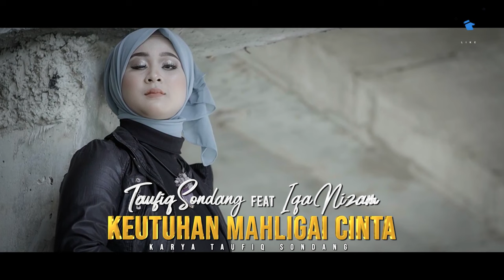Taufiq Sondang & Iqa Nizam - Keutuhan Mahligai Cinta [Official Music Video HD]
Keutuhan Mahligai Cinta
Artis : Taufiq Sondang & Iqa Nizam
Cipt. : Taufiq Sondang
Publishing: Insictech Musicland Sdn Bhd

Bulan Pancarkan Sinaran
Bintang Terangi Malam
Angin Sampaikan Salam
Salam Rindu Untukmu Sayang
Angin Sampaikan Salam

Sabar Bersabarlah Sayang
Rindu Masih Ku Simpan
Takkan Terbagi Ke Jambangan Orang
Cinta Dan Rinduku Untukmu Sayang

Terima Kasih Sayang
Aku Kan Berjuang
Untuk Semua Kemudahan
Aku Kan Mengenggam Kesetiaan
Kan Ku Tepis Semua Rintangan

Biarkan Waktu Yang Mengatur Semua
Asalkan Cinta Melekat Didada
Satu Keyakinan Kita Berdua
Saling Menjaga Dan Saling Setia

Oh Tuhan Satukan Cinta
Jangan Pisahkan Aku Dan Dia
Kita Berdua Yang Saling Menyinta
Satukan Dalam Mahligai Impian

Terima Kasih Sayang
Aku Kan Berjuang
Untuk Semua Kemudahan

Keutuhan Mahligai Cinta (Taufiq Sondang & Iqa Nizam)»»

Album : Taufiq Sondang & Iqa Nizam - Keutuhan Mahligai Cinta